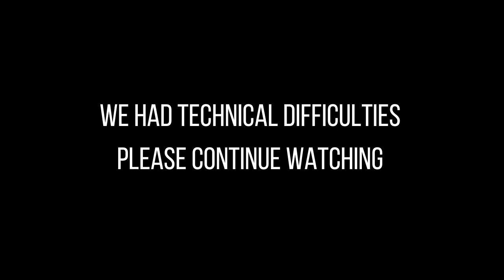7.7.24 / HIStory Pt 5 / Pastors Riaan & Holly